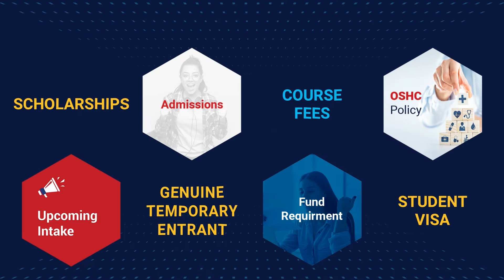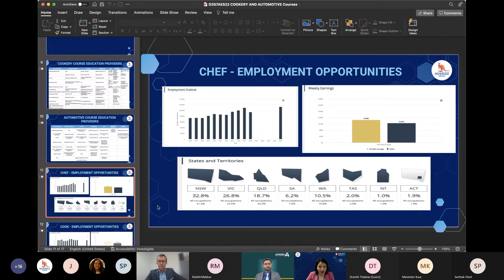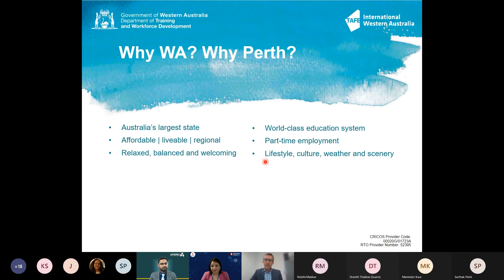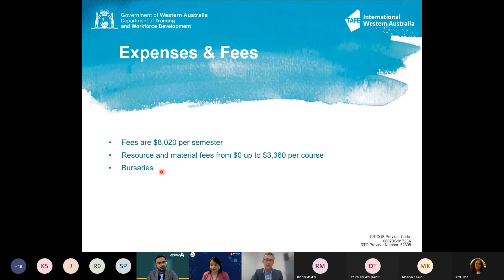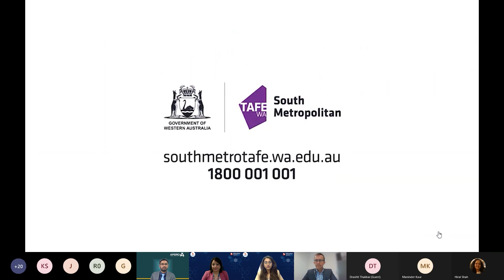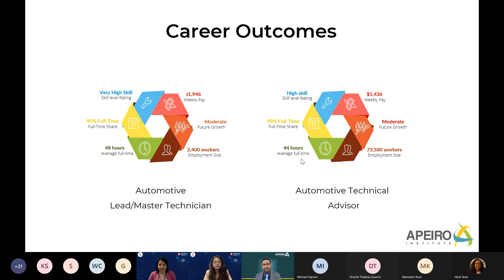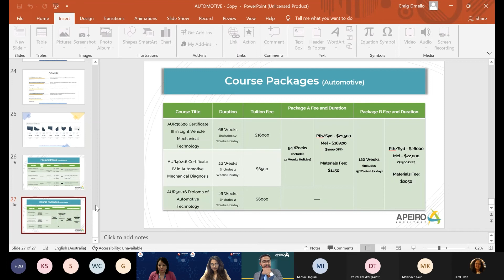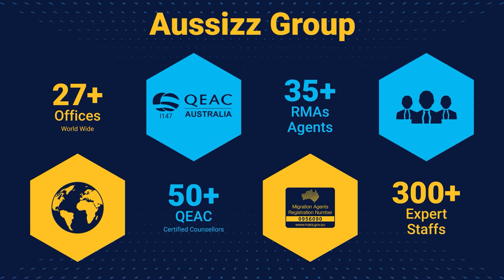Cookery and Automotive Courses and Careers | Aussizz Group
𝐄𝐝𝐮𝐜𝐚𝐭𝐢𝐨𝐧 𝐒𝐮𝐦𝐦𝐢𝐭 𝟐𝟎𝟐𝟐 - Cookery and Automotive Courses and Careers

𝐓𝐡𝐞 𝐬𝐞𝐬𝐬𝐢𝐨𝐧 𝐰𝐚𝐬 𝐜𝐨𝐧𝐝𝐮𝐜𝐭𝐞𝐝 𝐛𝐲:
Ms Prasamsa Shakya from Aussizz
Michael Ingram from TIWA
Craig Dmello from Apeiro
Chi Hin Wong, Bob - Alumni